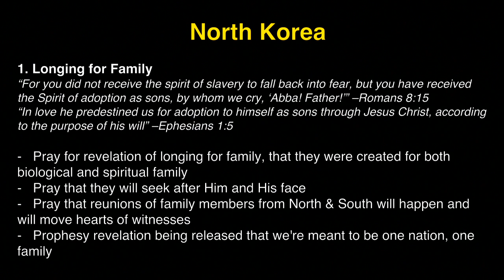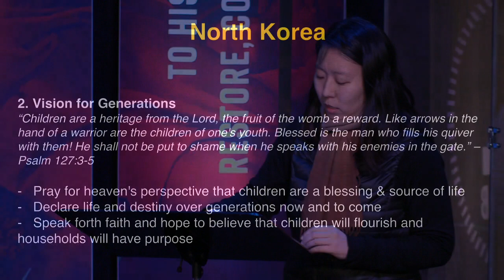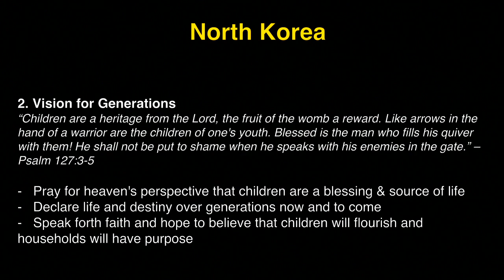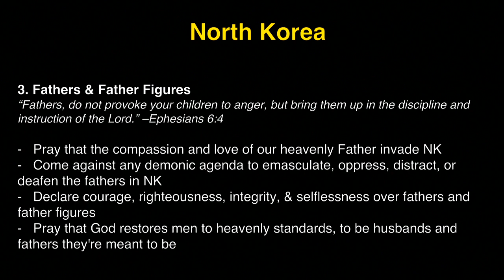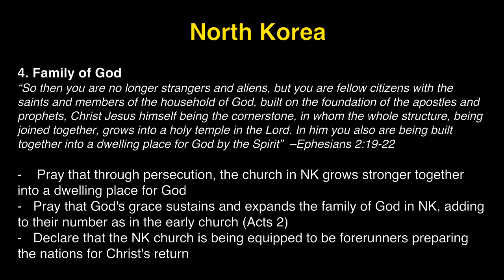K1 Prayer (W, 1/10/2018) by Susy Park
Team: Susy Park (praise leader, keys), Michelle Kwak (prayer leader), Emily Tregelles (vocal), Brock MacDonald (acoustic).

- Videostream Production Team: Jisu Choi, Sindy Montgomery, & Michelle Kwak.